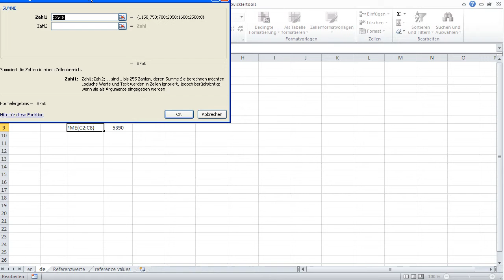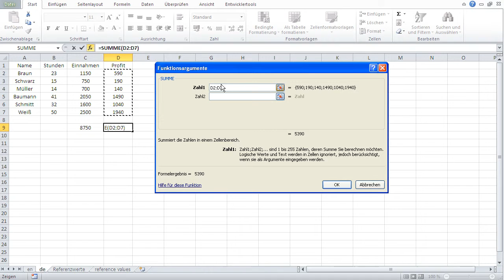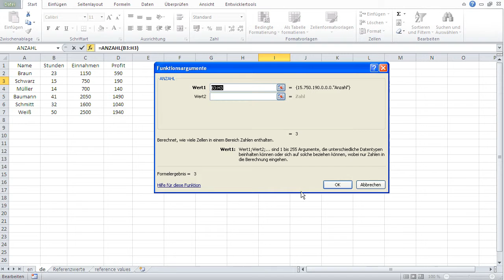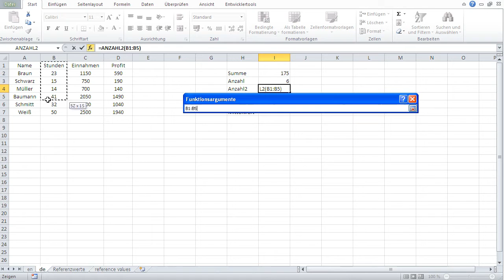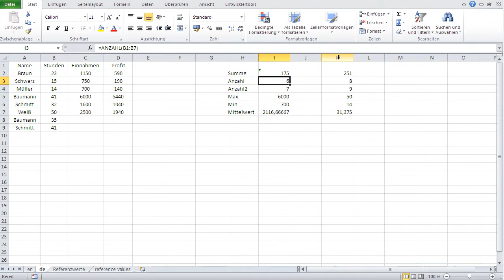Microsoft Excel Grundlagen Lernen 4: Funktionen, Summe, Anzahl, Anzahl2, Mittelwert, Max, Min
Viele Kalkulationen oder Effekte kann man schwer mit Formeln ausführen.

Dafür sind Funktionen da.

Funktionen sind Black-Boxes, die gewisse Eingabe(n) benötigen und ein Resultat ausgeben.

Funktionen können entweder manuell in der Formelleiste eingeben oder mit dem Funktionsassistent erstellen.

Nur die Funktionen Summe hat noch dazu einen Knopf mit dem man diese Funktionen erstellen kann.

Funktionen, die hier behandelt werden:
- Summe: Liefert Summe eines Bereichs
- Anzahl. Zählt die Zellen mit Zahlen auf
- Anzahl2: Zählt alle Zellen auf
- Mittelwert: Liefert den Durchschnitt der Werte eines Bereichs
- Max: Gibt den größten Wert eines Bereichs aus
- Min: Gibt den kleinsten Wert eines Bereichs aus